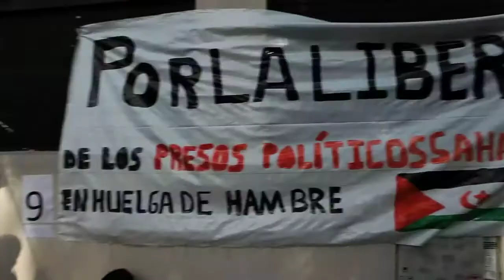LAFKIR KAZIZA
Lafkir Kaziza saharaui de 22 años hospitalizado tras una huelga de hambre para denunciar las continuas atrocidades cometidas por el Gobierno Marroquí contra el pueblo Saharaui, y la pasividad de las autoridades internacionales